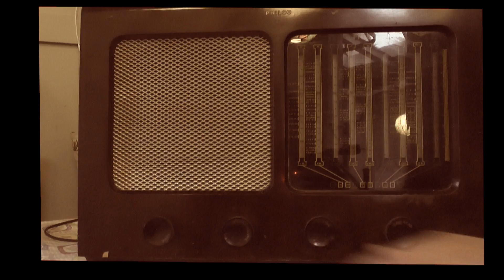"You Gotta Move", as performed by The Two Hats Blues Band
Traditional gospel song, best known through blues versions recorded by Mississippi Fred McDowell and the The Rolling Stones, amongst others.  The Two Hats Blues Band are a blues and ragtime jazz duo, based in Bolton, Lancashire.  They are available for weddings, divorces, court hearings and interventions.